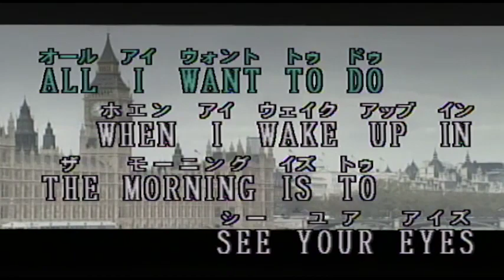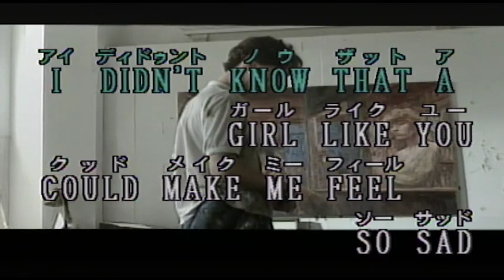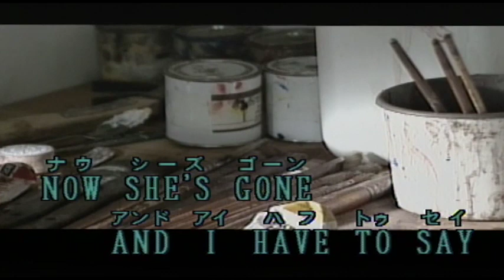（カラオケ） ROSANNA / TOTO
›1982年
›作詞作曲：D.Paich